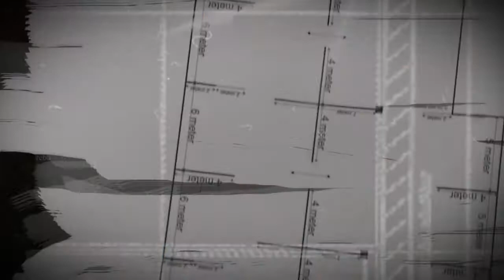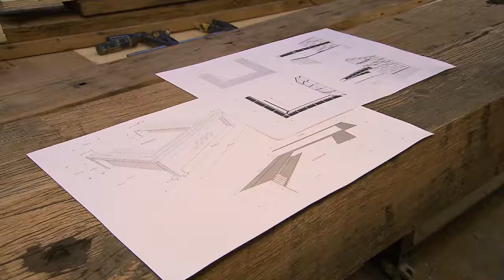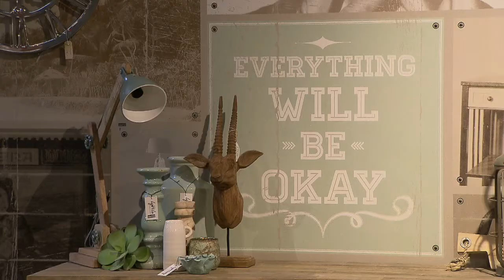Familiezaken afl. 3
In Familiezaken volgen we de familie Lancee, bekend van de HACO meubelwinkels. In deze serie nemen we een kijkje achter de schermen bij dit familiebedrijf tijdens de grootschalige verbouwing van hun nieuwste winkel, het 28e HACO filiaal.